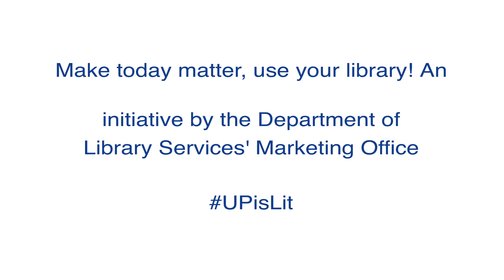UPisLit One-minute Book Review: Terry Pratchett - Hogfather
UPisLit is back this festive season, with a fresh recommendation for your Christmas reading.

Pratchett, T. (1997) Hogfather. London: Corgi.